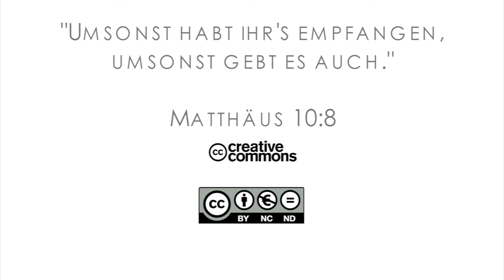15Q03 / 11 - Die gestohlenen Predigten Teil 1